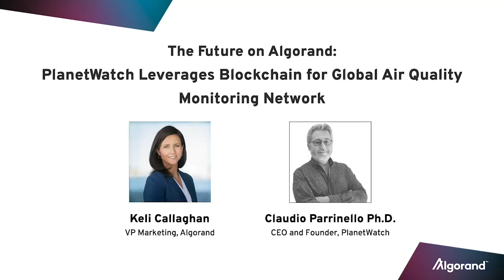The Future on Algorand: PlanetWatch Leverages Blockchain for Global Air Quality Monitoring Network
Algorand's VP of Marketing Keli Callaghan sat down with PlanetWatch CEO Claudio Parrinello to talk about how PlanetWatch is leveraging blockchain to build a global air quality monitoring network.

0:38 What is PlanetWatch?
1:35 What is your background?
2:50 Why blockchain?
3:50 Why Algorand?
4:50 Adoption of Sensors
5:50 Blockchain Data
6:57 Latest News
8:31 Where can you ship sensors
9:20 Collaboration with cities and governments
10:19 PlanetWatch Token
11:38 What does the future hold?